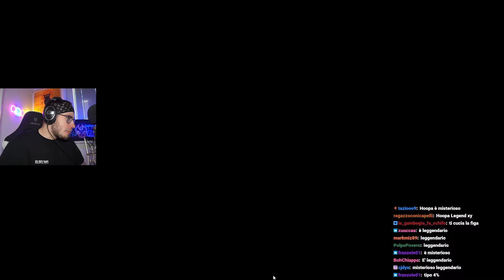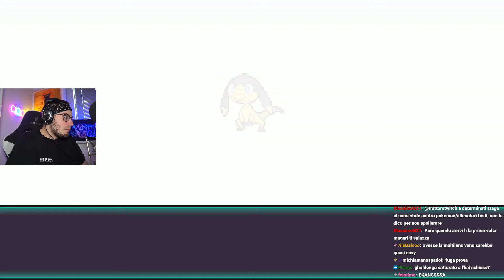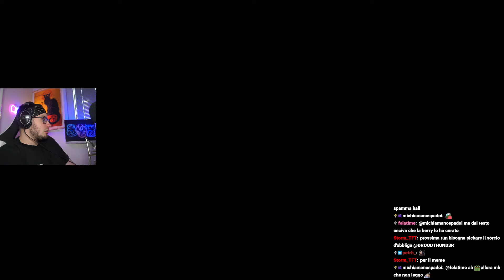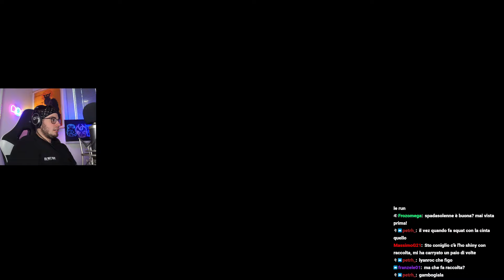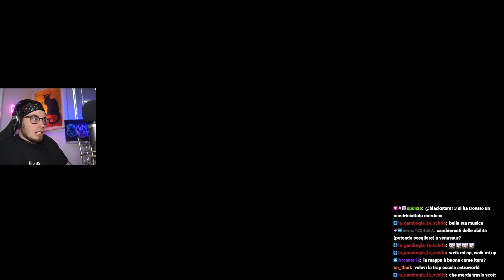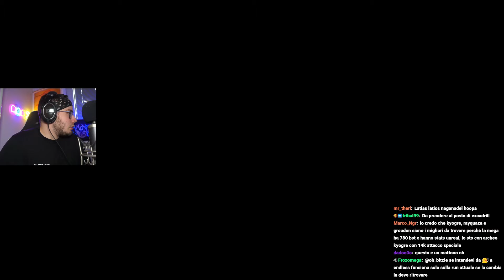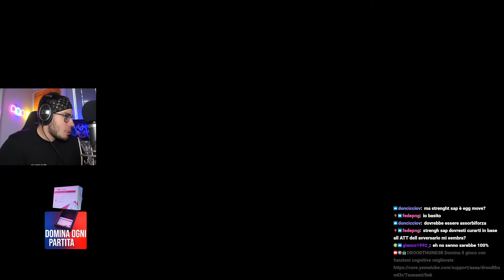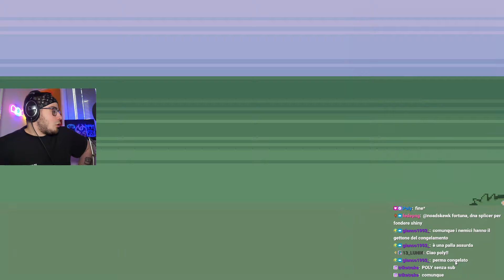VERSO IL ROUND 1000 E 100.000.000$ RAGGIUNTI! [ENDLESS EP7] | POKEMON POKEROGUE ITA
Sesto episodio della modalitá endless di Pokérogue!
Obbiettivo si questa modalitá: arrivare al round piú alto possibile senza morire!
Nel mio discord (link qua sotto trovi una sezione apposita pokerogue con tutte le info), riassumendo in breve peró si gioca online, da browser (ogni utente ha un suo account), ci sono varie modalità tra cui anche la ranked dove ogni giocatore ha il suo punteggio, ed è ovviamente F2P!

Non scordare di seguirmi anche qua ⬇️

⚫️ Discord (trovi i vari canali con le info su TUTTO e vari canali vocali dove la community si riunisce)